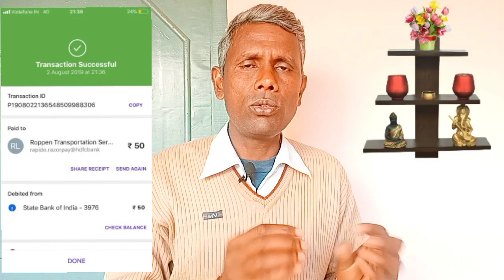ग्रामीण बैंकों में पैसा कैसे ट्रांसफर करें // how to money transfer in Gramin Bank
is video mein main Gramin Bank Mein money transfer ke bare mein bataya hai